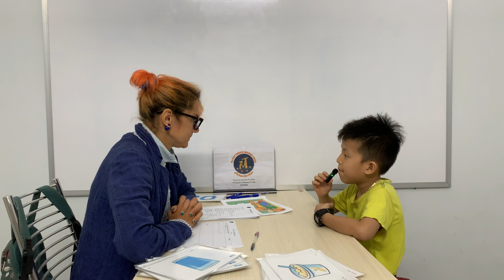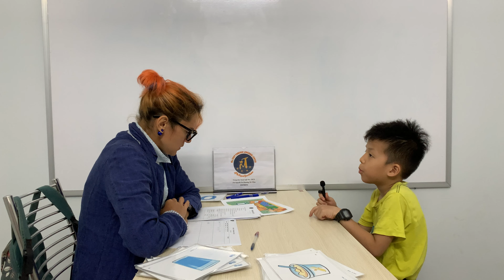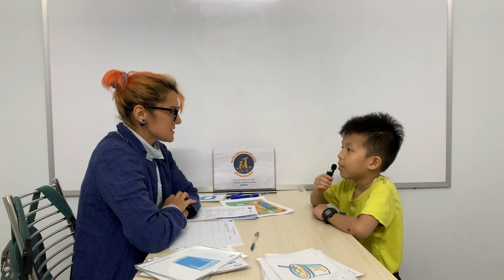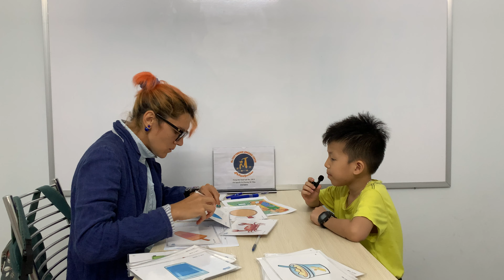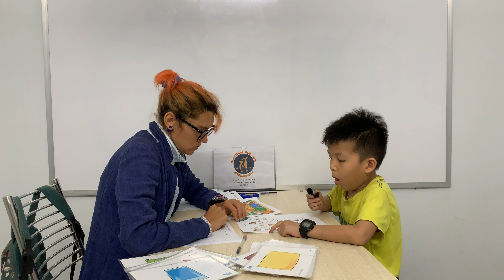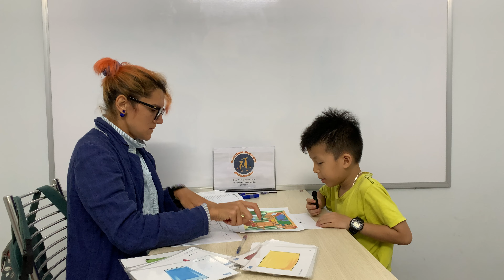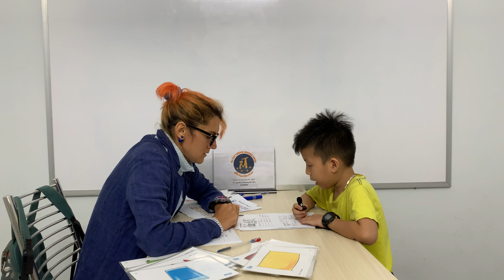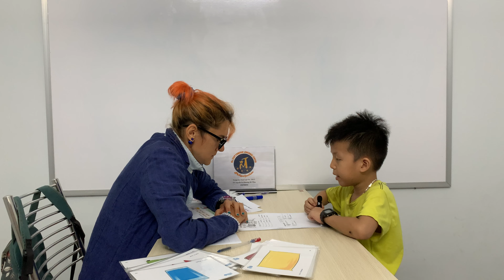Kids 37 - Vũ Lân (Bob) (22/04/2023)